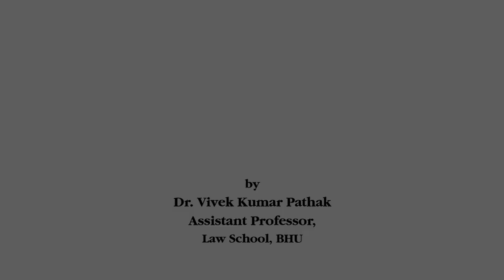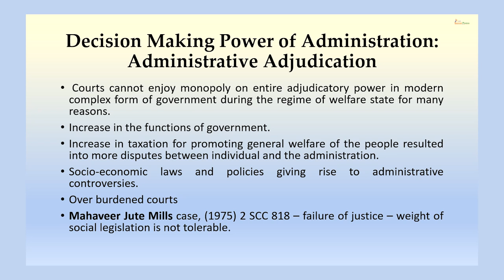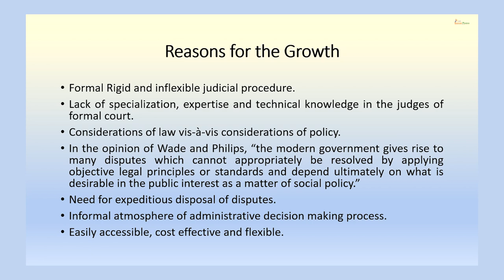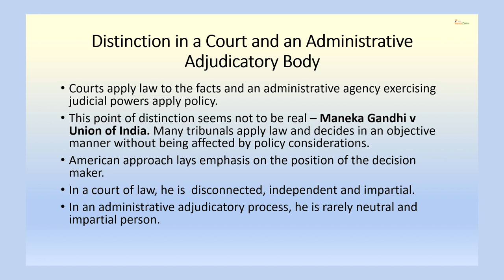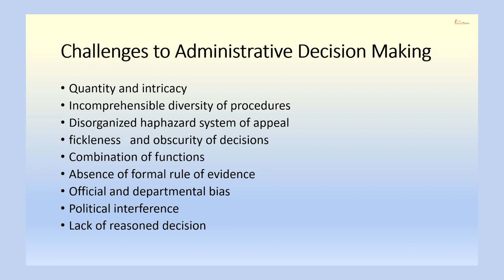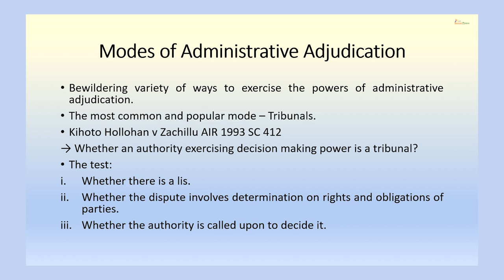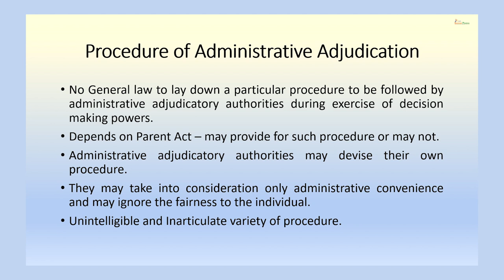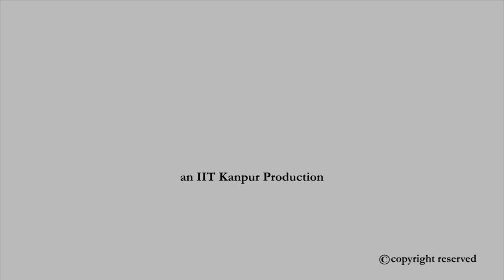Decision Making Power of Administration: Administrative Adjudication